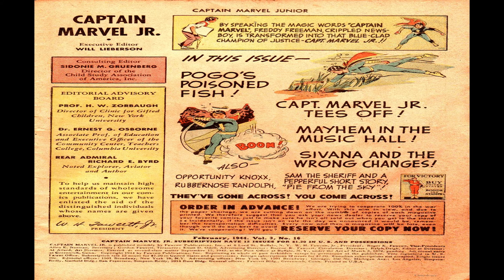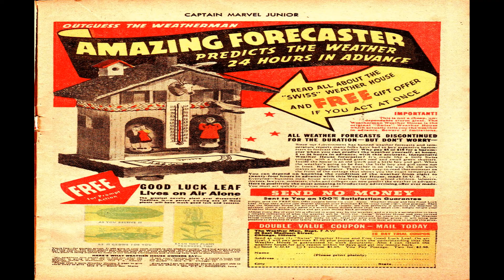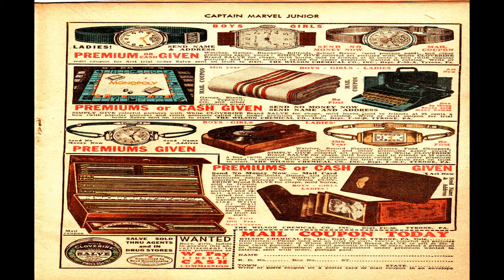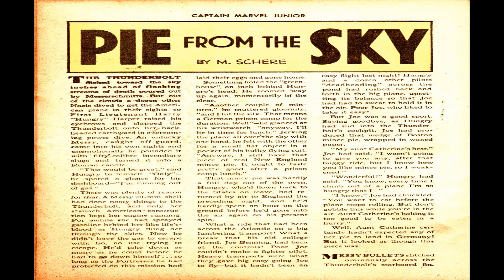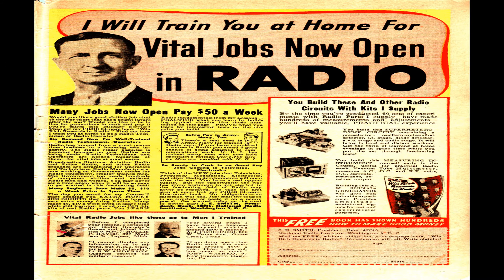Captain Marvel Jr No 16 Comic Book Movie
Captain Marvel Jr. No 16 Comix Book Movie

Title | Captain Marvel Jr. No 16  | Publisher: Fawcett Comics | Date: February 1, 1944 | Lang: English

Price: 0.10 USD, Pages: 52, Editing: Will Lieberson
Color: Color Dimensions: Standard Golden Age U.S. Paper Stock: Newsprint Interior; Glossy Cover Binding: Saddle-stitched Publishing Format: Was Ongoing Series

 Comic Contents:
Cover (1 page)
Featuring:  Captain Marvel, Jr.
Credits:  Pencils: Mac Raboy | Inks: Mac Raboy
Genre:  Superhero
Characters:  Captain Marvel, Jr. [Freddy Freeman]
Credits, Title Page (1 page)  Contents page

Comic Story (13 pages)  Pogo's Poisoned Fish
Credits:  Script: Otto Binder | Pencils: Al Carreno | Inks: Al Carreno
Genre:  Superhero
Characters:  Captain Marvel, Jr. [Freddy Freeman] Pogo (first Appearance Villain)

Featuring:  Sam the Sheriff
Genre:  Humor Western-frontier

Comic Story (8 pages)  Captain Marvel, Jr. Tees Off
Credits:  Pencils: Mac Raboy; ?

Featuring:  Opportunity Knoxx
Genre:  Humor

Comic Story (8 pages)  Mayhem In the Music Hall

Text Story (2 pages)  Pie From the Sky
Credits:  Script: M. Schere | Letters: typeset

Comic Story (1 page)  Twinkle, Twinkle, Little Star!
Featuring:  Rubbernose Randolph
Credits:  Script: Art Helfant | Pencils: Art Helfant | Inks: Art Helfant
Genre:  Humor

Comic Story (10 pages)  The Wrong Changes!
Credits:  Script: Otto Binder ?
Genre:  Superhero
Characters:  Captain Marvel, Jr. [Freddy Freeman] Captain Marvel [Billy Batson] Sivana (villain)

Captain Marvel Jr. No 16 Comix Book Movie  is presented in full screen, 1920 X 1080 HD (1080P) quality video, without music, narration, sound, animation, pans or zooms, enabling every comic panel, of the story, to be read and enjoyed, on or off-line, at any time, and in any place you can access it.

Captain Marvel Jr. No 16 Comix Book Movie  is part of the golden age comics' Superhero; Adventure; Humor genre. The Golden Age refers to the first cycle of superhero comics which existed between 1938 and 1950. This was the period in which the concept of the superhero was born.